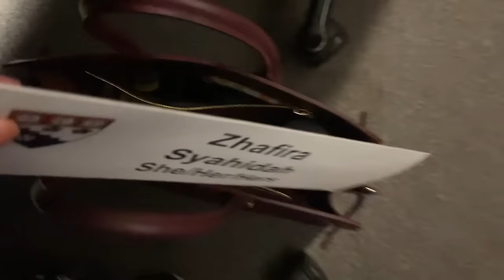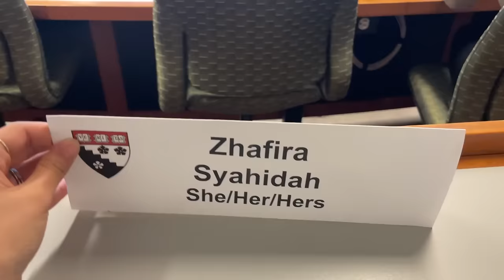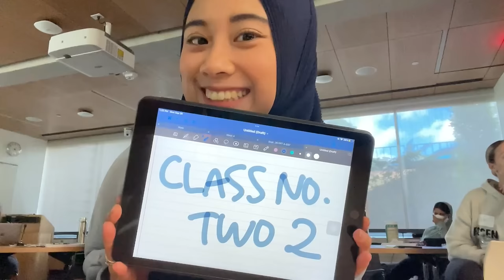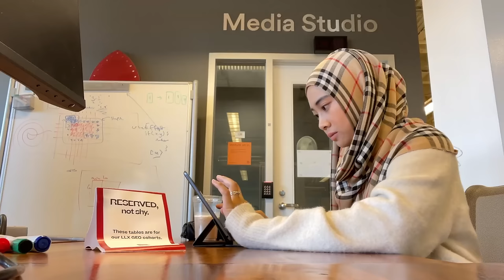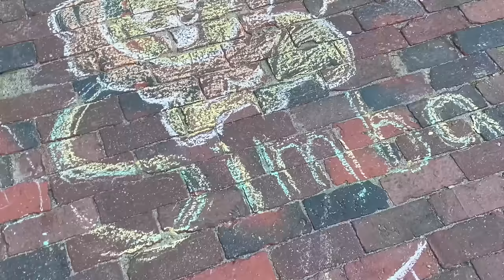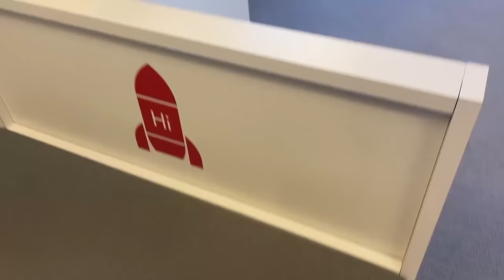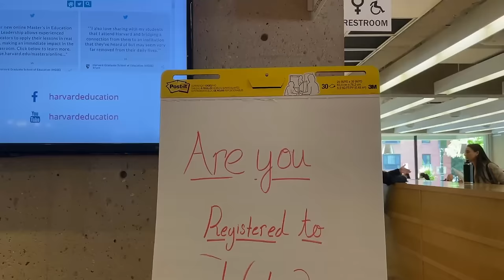Life as a Hijabi in Harvard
When I was looking for Harvard students' experience on YouTube prior to applying for grad school, I found that there were very few vlogs that showed the life of Muslim students, let alone hijabi. So here's my contribution to representation because it matters.

00:00 Monday
04:12 Tuesday
04:15 Intern at Harvard Innovation Labs
06:32 Halal food at Harvard
10:22 Wednesday
12:25 Portable bidet
14:08 Thursday
14:38 What's in my bag?
17:37 Prayer room
18:58 Friday
19:58 Jumu'ah prayer